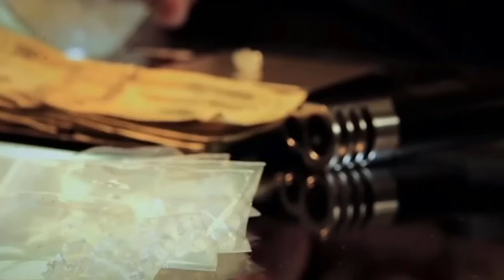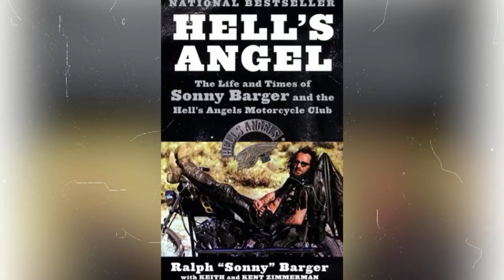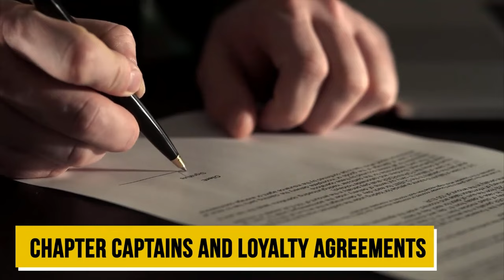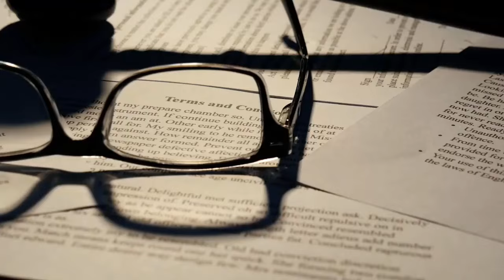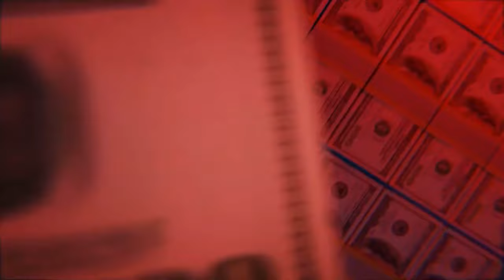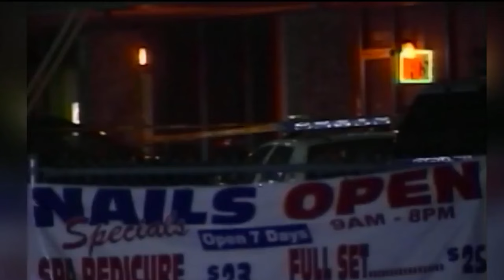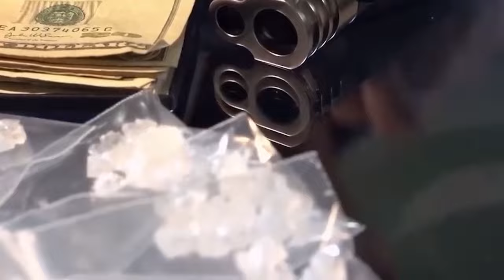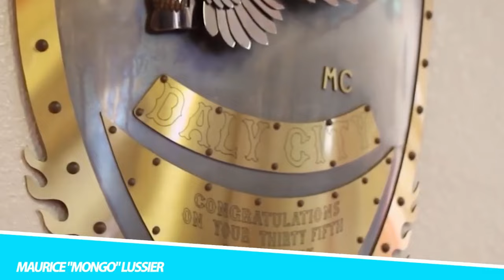When Hells Angels Members F*ck Up.. (Full Documentary)